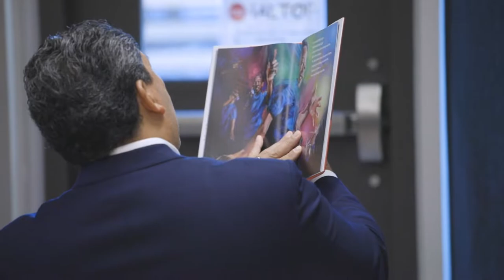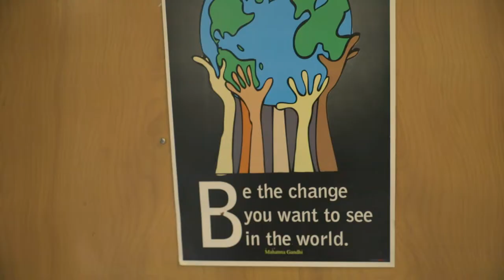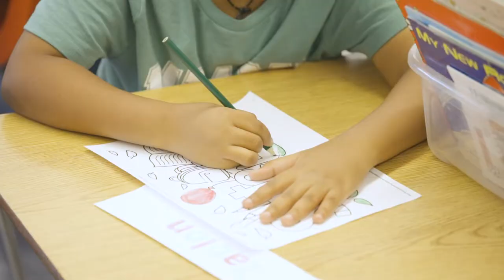School Beat - Visit to Olympic Hills Elementary & Broadview-Thomson K-8